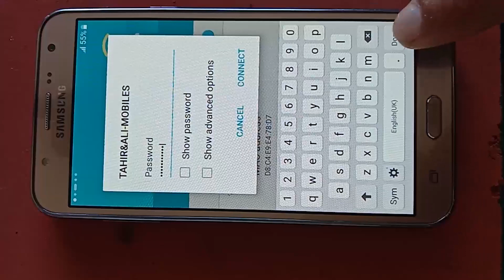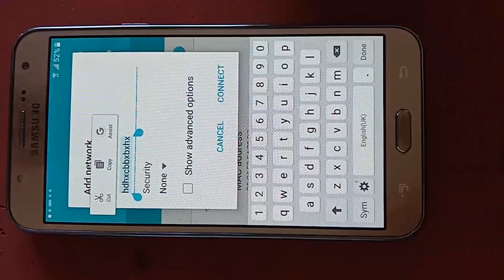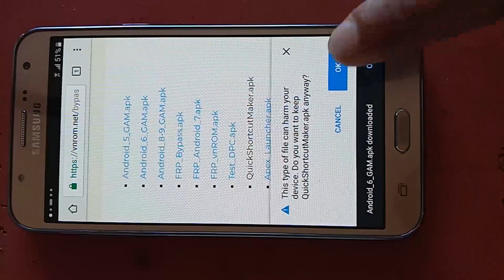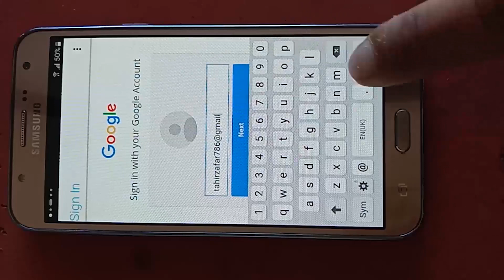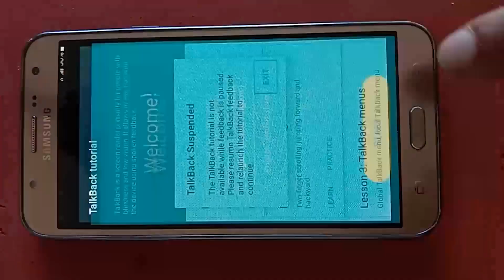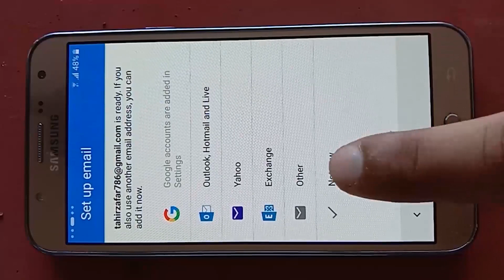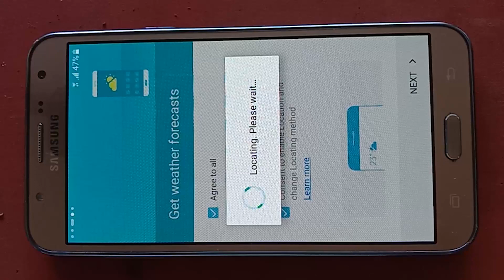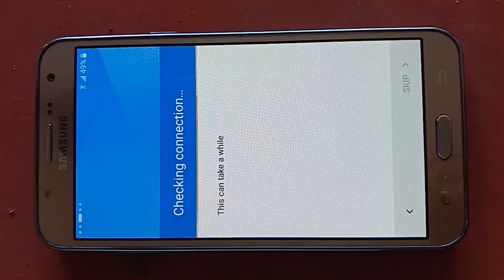samsung j7 prime frp bypass | frp samsung j7 prime bypass unlock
how to bypass google account on Samsung j7 prime 2020.
hard reset.
frp samsung j7 prime bypass unlock
Samsung j7 prime FRP.
how to unlock Samsung j7 prime if forget the password.
बाईपास गूगल खाता सैमसंग j7 प्राइम